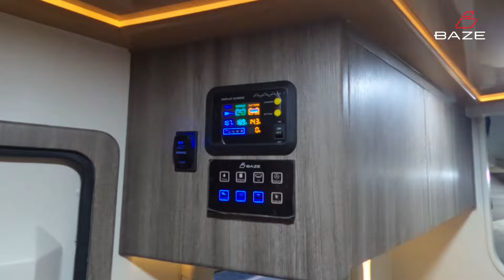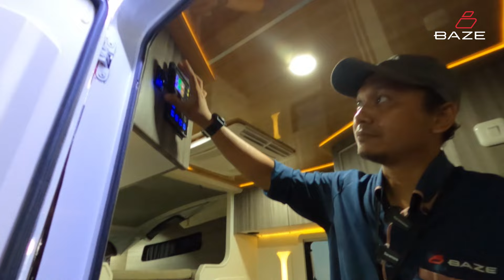MOBIL CAMPING DOUBLE CABIN | HILUX CAMPER EDITION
Buat anda yang mau konsultasi modifikasi atau sekedar ngobrol/tanya modifikasi boleh banget, bisa isi link berikut ya

📍 Jl. Karanggan No. 13, Gunung Putri - Bogor ☎️ 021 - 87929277